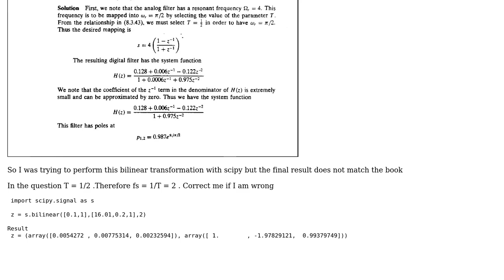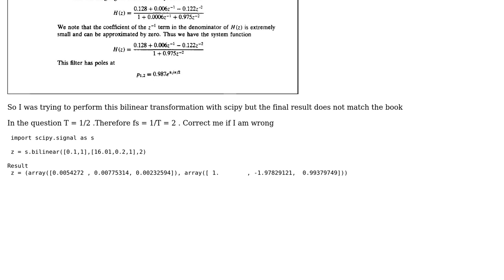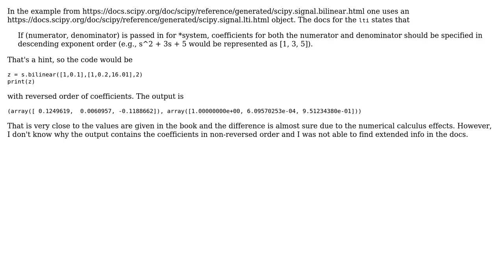Scipy Bilinear Transformation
With thanks & praise to God, and with thanks to the many people who have made this project possible! | Content (except music & images) licensed under CC BY-SA | Music | Images & others | With thanks to user Suthiro user Bhuvanesh Choudhary and the Stack Exchange Network Trademarks are property of their respective owners. You are responsible for your own actions.